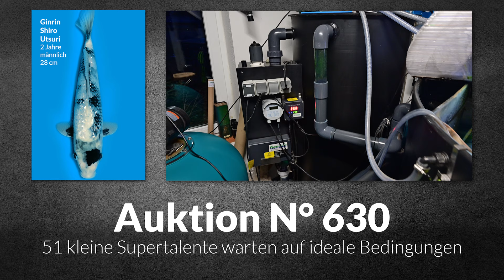So macht Christian seine Koi riesig | Modern Koi Blog #6495